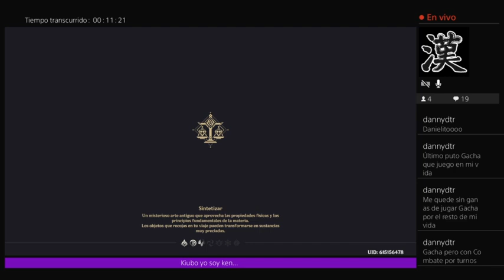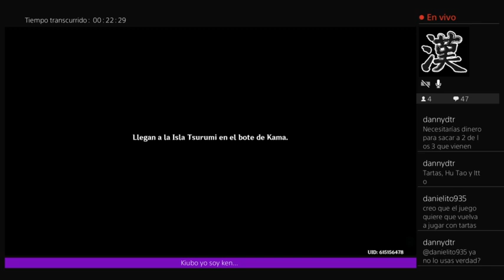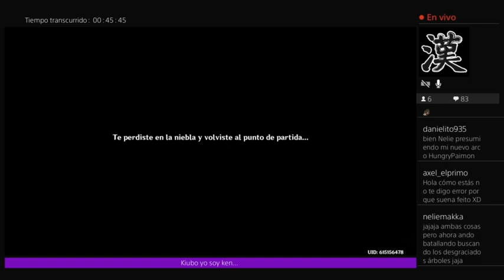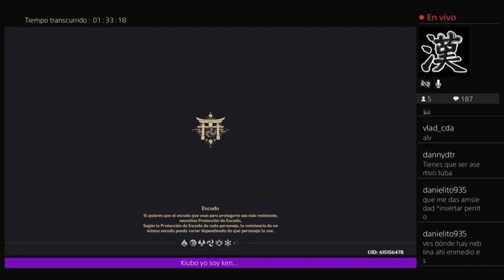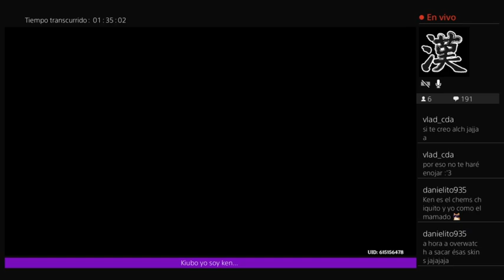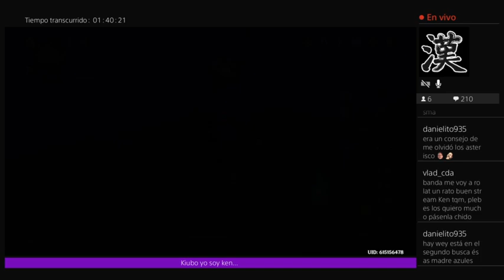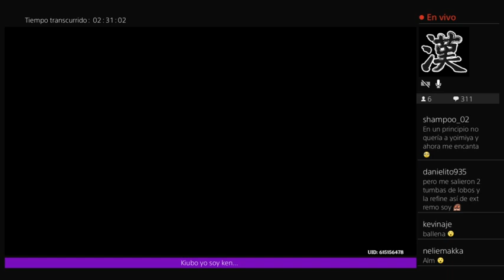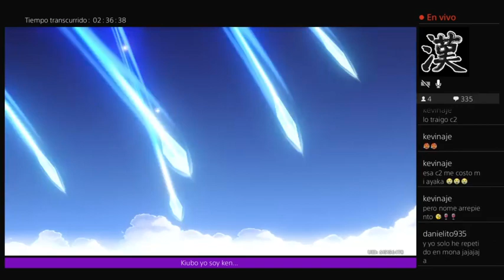Nuevo parche de genshin